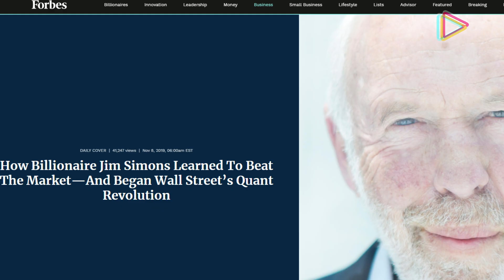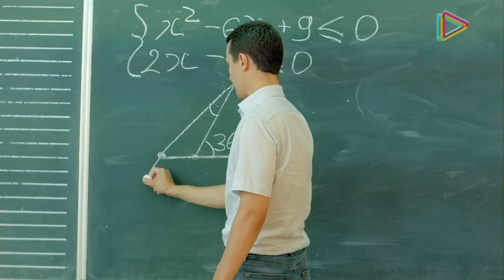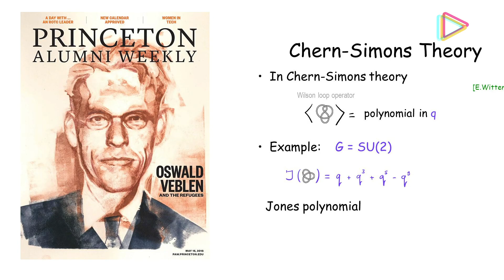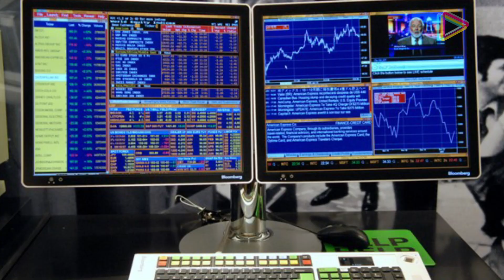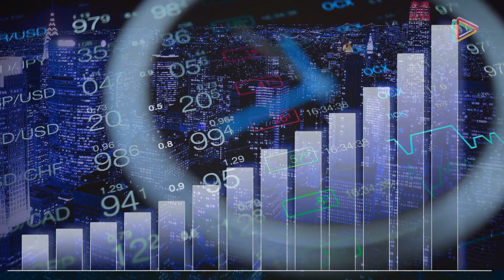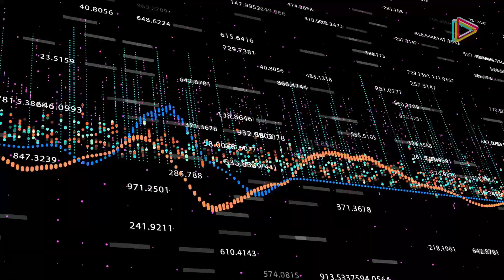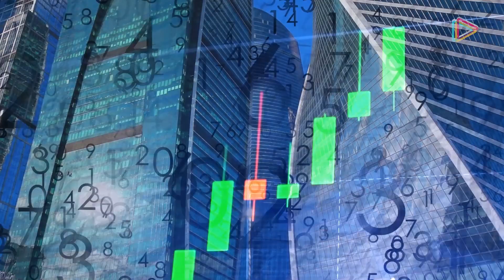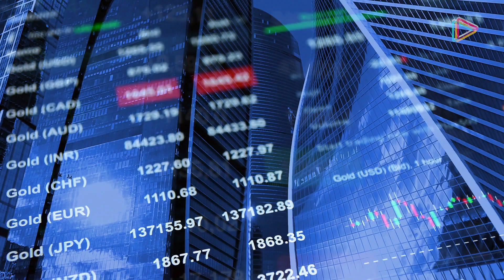LA LOCA historia DEL MEJOR TRADER DE TODOS LOS TIEMPOS: Jim Simons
Jim Simons, es uno de los mejores traders de todo la historia,
Esta increíble actuación ha convertido a su fundador James Harris Simons en multimillonario, con un patrimonio neto oficial de 21.6 mil millones de dólares.